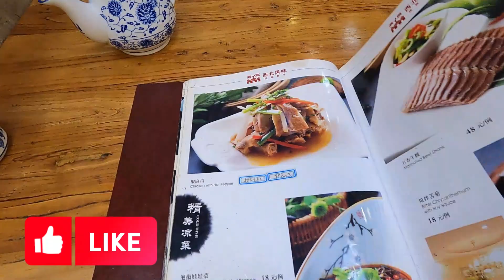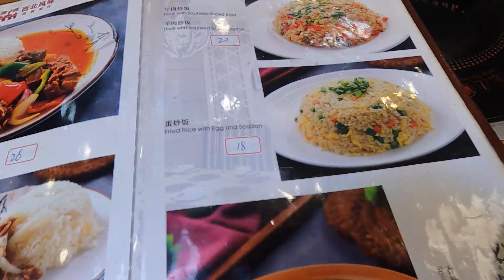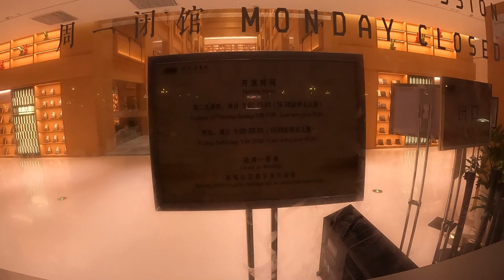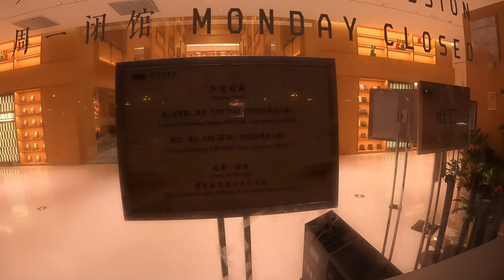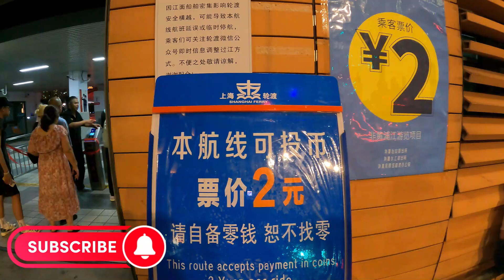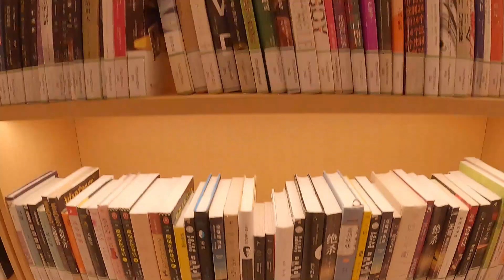What I have Seen in Shanghai | 2 RMB ferry fare | Spent More Then Normal for Dinner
*Are you enjoying the content and want to support me? Consider buying me a coffee and helping fuel my creativity to bring you more valuable content and insights. Your support means the world to me!*

*All opinions or statements in this video are my own and according to my experience which I got during staying in China for 6-years, you subject to agree or disagree.*